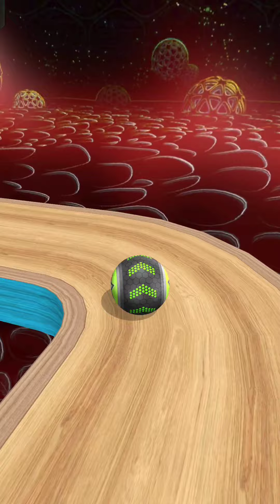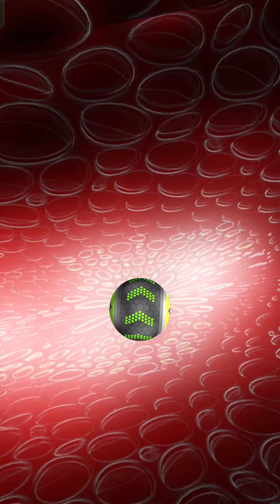Going Balls SpeedRun Gameplay Level 1186